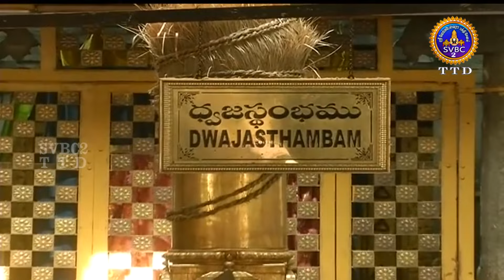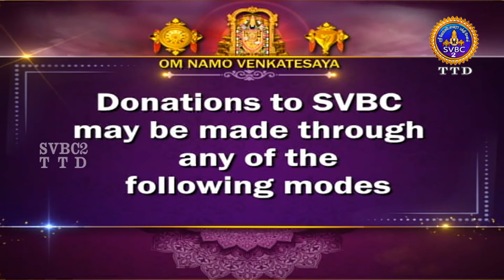Sri Padmavathi Thayar | Kalyanotsavam | Tiruchanoor || SVBC2 Tamil || 25-04-2023 || SVBC TTD